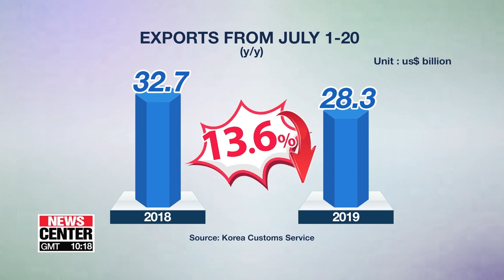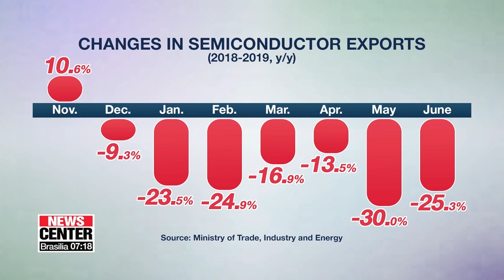Exports from July 1 to 20 went down by 13.6% y/y, down 8 consecutive month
7월 1~20일 수출 13.6% 감소.. 반도체도 동반하락

Korea's exports have fallen in the first 20 days of this month.
If the downward trend continues for the rest of July, the country would end up having negative export growth for the eighth consecutive month.
Our Seo Eunkyung with the details.
Exports in July fell during the first 20 days of the month on year.
According to Korea Customs Service on Monday,  exports fell by 13-point-6 percent from the same period of the previous year to 28.3 billion U.S. dollars.
Exports to China dropped significantly, recording a decline by 19-point-3 percent in July on year, followed by the European Union with 12-point-3 percent and Japan with 6-point-6 percent.
Sluggish exports in semiconductors are reported to be the largest contributor to the sharp decline in total exports.
Semiconductor exports slumped to minus 9-point-3 percent last December, and the figures have remained negative up until June this year.
During July 1 to 20, semiconductor exports again declined by 30-point-2 percent, dragging down the total export value.
Petroleum product exports meanwhile went down by 15-point-six percent.
"In a macroeconomic fashion, the prolonged U.S.-China trade dispute and overall sluggish trade worldwide have negatively hit Korea's exports, dragging down the figures."
The director added that the sluggish exports are due to various unstable external factors, including decreasing trade volume worldwide and a decline in semiconductor prices.
Seo Eunkyung, arirang News.